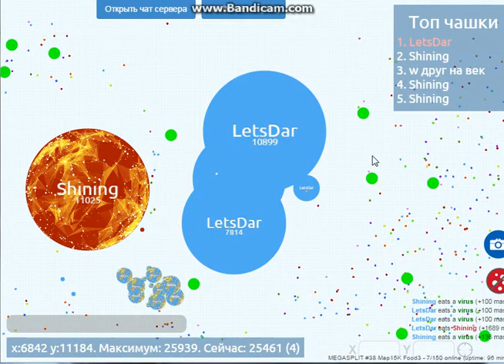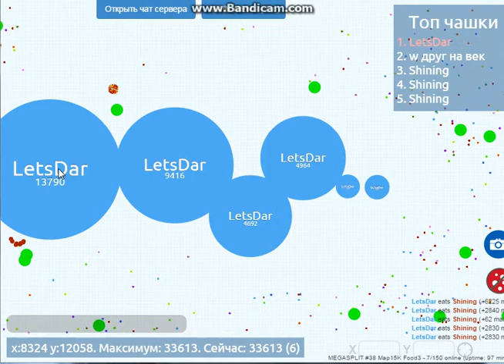Lp.Petri Dish.pw +31k MEGA SPLIT #37